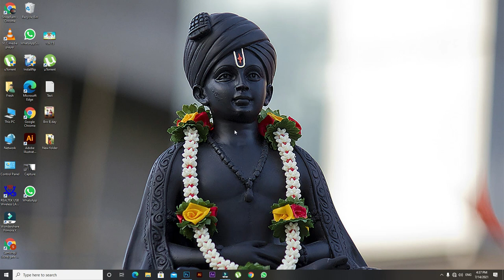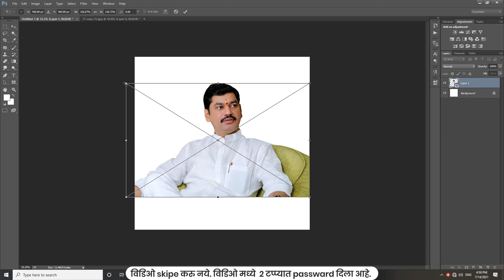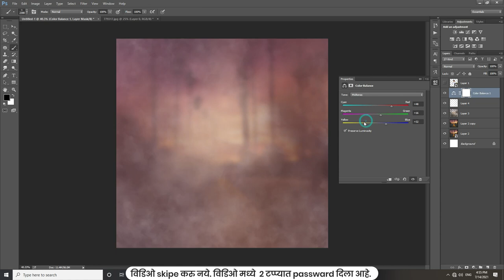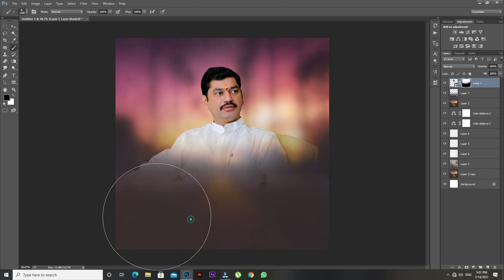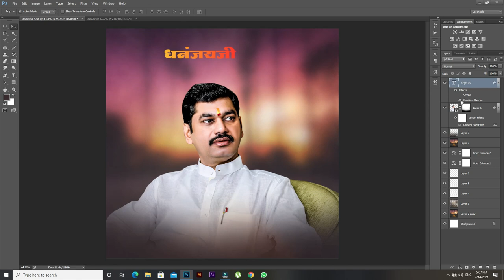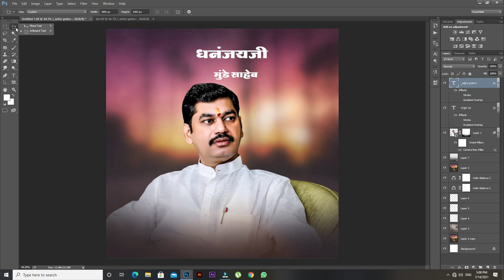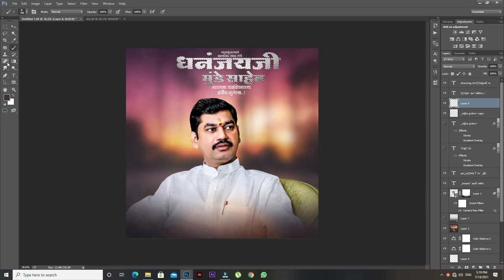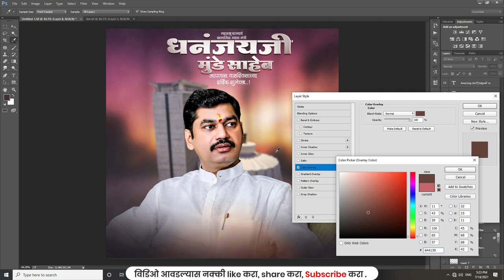New Style Birthday Banner Editing, Dhananjay Munde Birthday Bannner Editing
नमस्कार मित्रानो स्वागत आहे तुमच SHREERAM ADVERTISING
या आपल्या YOUTUBE channel वर .